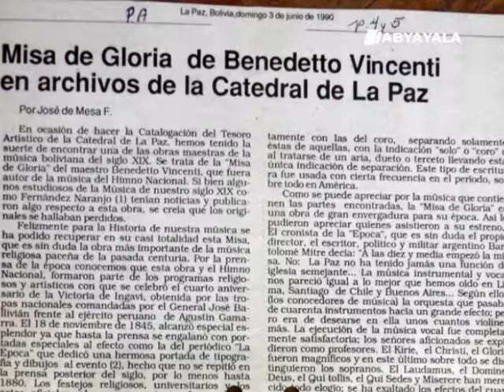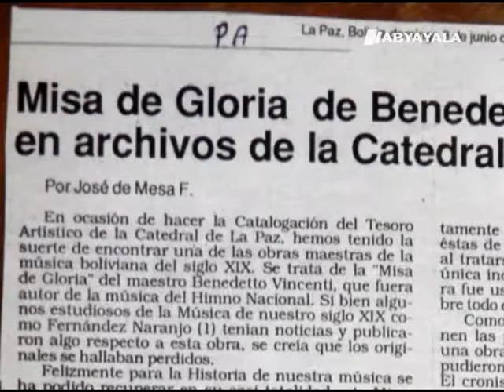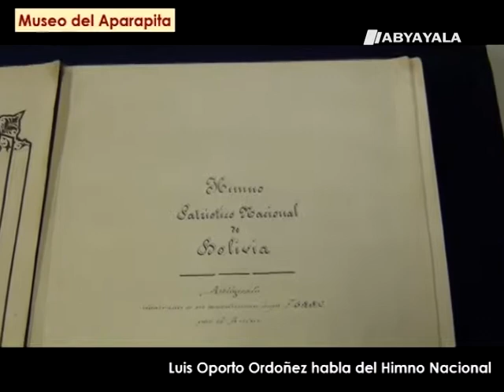Autorretrato: Benedetto Vincenti y el himno nacional